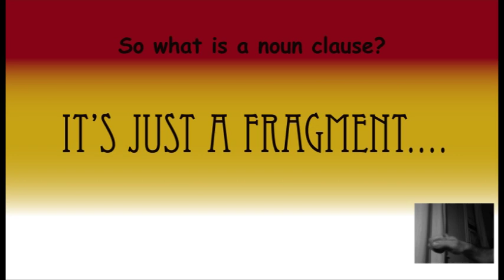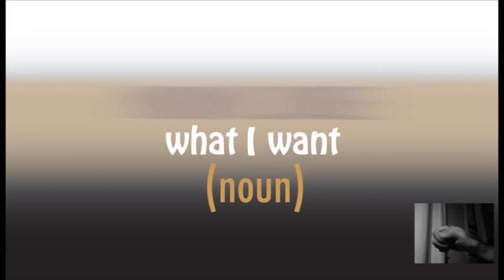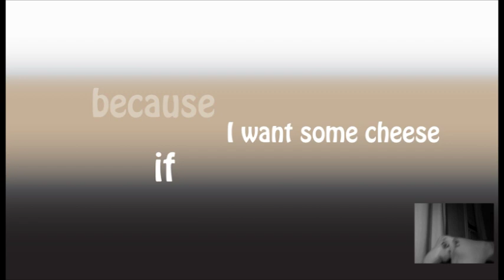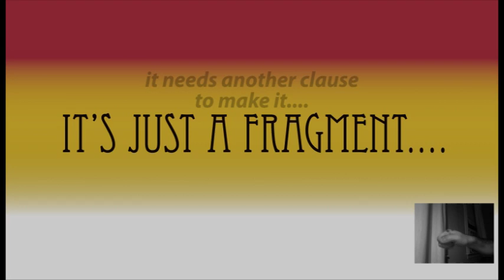Subordinate! The SUBORDINATE clause song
Sing along to master the mysteries of the subordinate clause!